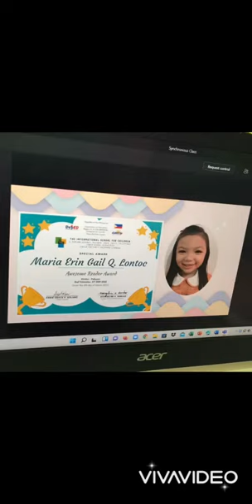Happy Birthday Meggie birthday nedzki cenizal